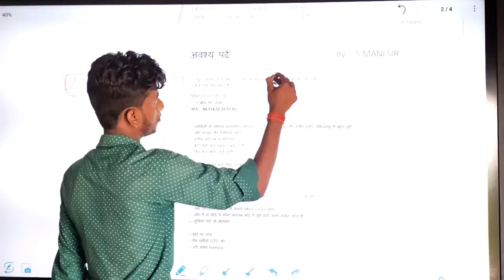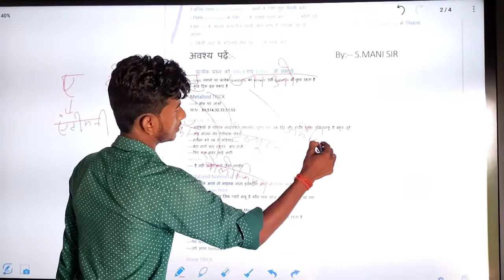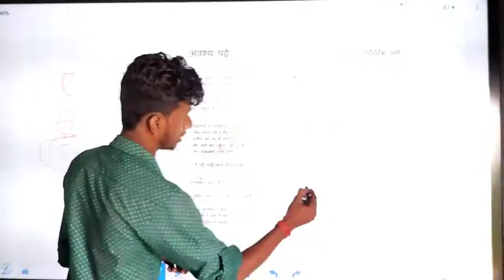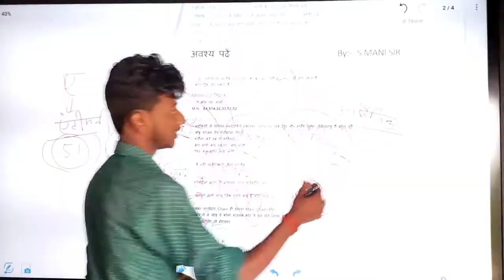Demo Class 02 craish course vs toppers academy digital class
updhatu trick metalloid trick updhatu kise kahate hain updhatu ki sankhya kitni hoti hai

s mani Subhash sir